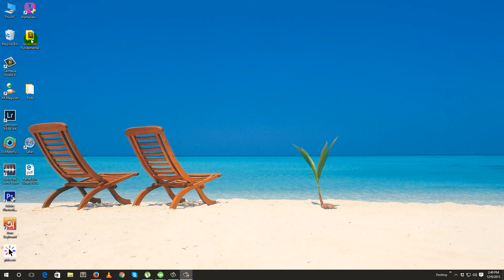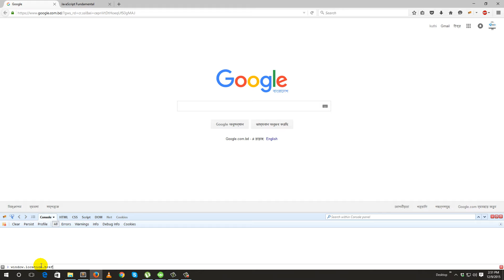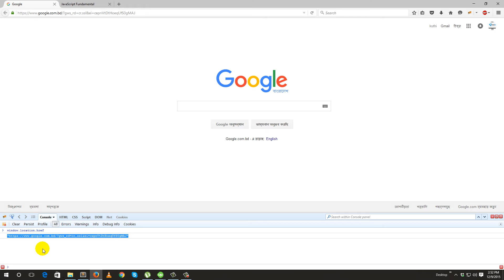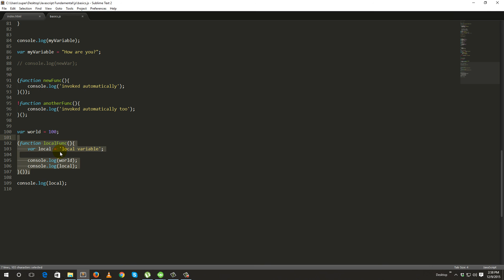JavaScript Fundamental Course (Scope) 2.7 - Bangla Tutorial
Javascript keywords
Javascripts reserved words